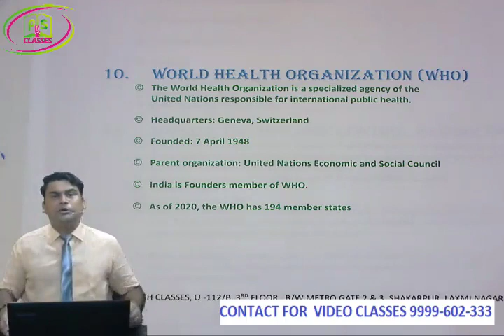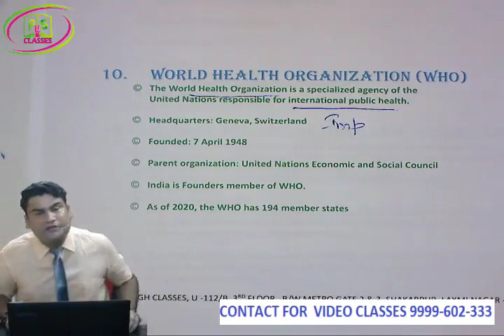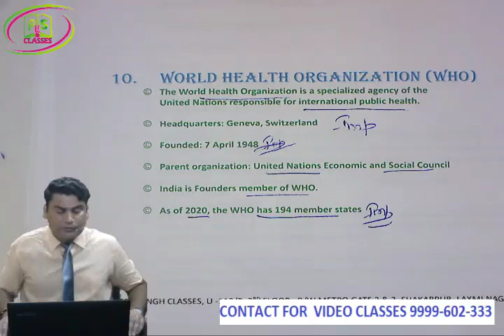FREE CSEET | CSEET Current Affairs | FREE CSEET video lectures | Lec 15 International Affairs